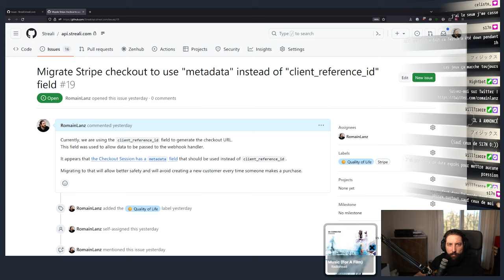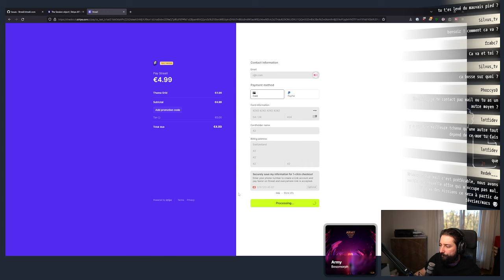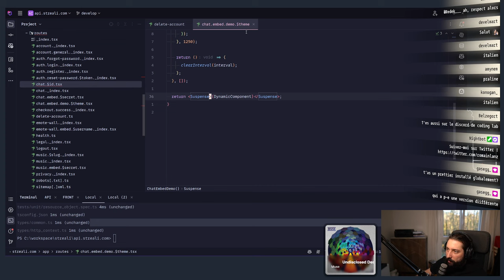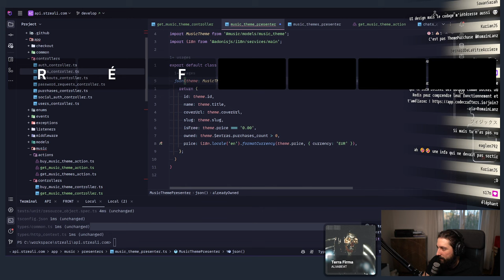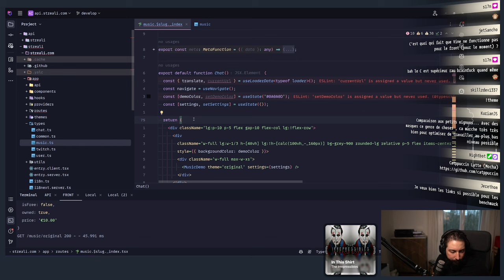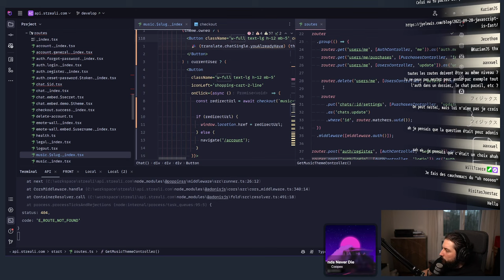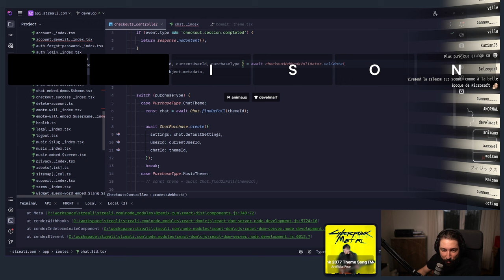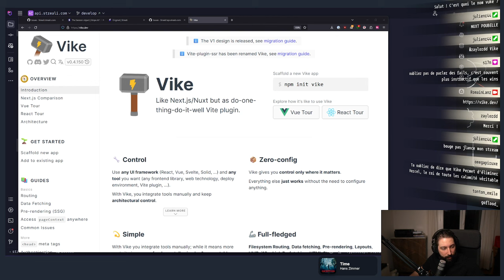[VOD] On travaille sur Streali - Le module musique (Play Now) #4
On a avancé sur le code de Streali ! En l'occurrence, on a développé le module qui permet de récupérer la musique en train d'être jouée sur Spotify, on a refactoriser la partie de gestion Stripe afin de pouvoir gérer l'achat de thème musique puis on a créé les endpoints nécessaires.

00:00 Intro
10:50 Planning de la soirée
18:12 Refactoring Stripe
40:25 Module de thème musique
1:51:10 Planning de la semaine

N'oubliez pas de vous inscrire sur Streali !

Gagne 40% sur l'offre annuel chez CodeCrafters. Un site qui te fera recréer des outils comme Docker ou Redis pour comprendre leur fonctionnement et t'améliorer !